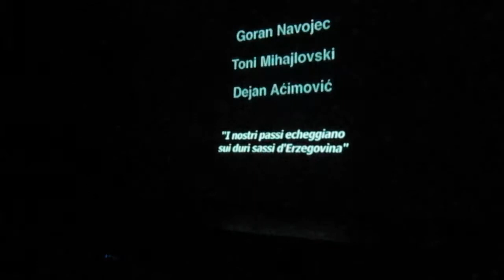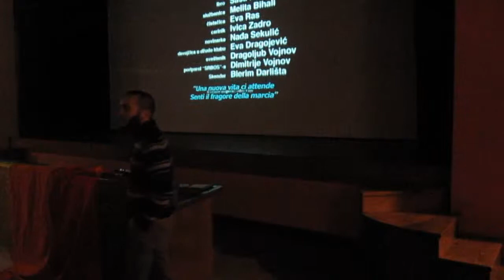"Uno Sguardo Normale XI": discussione dopo il film "Parada"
Pagina di Facebook su Uno Sguardo Normale  e il Sardinia Queer Short Film Festival.

Dal 21 novembre alle ore 20.00 al Domenica alle ore 19.30

Descrizione
Uno Sguardo Normale Expo -- Sardinia Queer Short Film Festival 2013 è un evento cinematografico dedicato a cortometraggi a tematica gay, lesbica, transgender e queer, promosso dall'Associazione Culturale ARC di Cagliari, dal Circolo del Cinema ARCinema, membro della F.I.C.C. -- Federazione Italiana dei Circoli del Cinema e dall'Associazione Studentesca universitARC, con i contributi della Fondazione Sardegna Film Commission e dell'E.R.S.U. -- Ente Regionale per il diritto allo Studio Universitario, con il patrocinio del Comune di Cagliari e grazie al sostegno della Società Umanitaria -- Cineteca Sarda di Cagliari, della F.I.C.C. nazionale e sarda, della Circola nel Cinema "Alice Guy", del Gruppo 128 di Amnesty International, della L.I.L.A. Sardegna -- Lega Italiana per la Lotta all'AIDS, e con la partnership dei Festival "Some Prefer Cake" e "Divergenti" di Bologna e "Sicilia Queer Short Film Festival".

Eccezionalmente, quest'anno USN|expo è gemellato al Bok-o-Bok (Side-by-Side) LGBT Film Festival di San Pietroburgo: un gemellaggio dall'altissimo valore politico, in un momento storico in cui leggi liberticide e totalitarie stanno riportando la Russia a un passato oscurantista, in cui norme dettate da una esplicita omofobia di stato mettono a rischio la vita delle persone gay, lesbiche e transessuali. Lo stesso Bok-o-Bok, che si terrà esattamente in contemporanea con USN|expo e con il quale ci si collegherà via web in apertura e in chiusura, rischia pesanti sanzioni per il solo fatto di svolgersi, in aperta sfida alle leggi omofobiche di Vladimir Putin.

USN|expo 2013 quest'anno, oltre che sulla Russia, concentrerà la sua attenzione su altre due grandi tematiche sociopolitiche: la situazione dell'omosessualità in Africa e la violenza sulle donne. Per questo, grazie alle curatrice Emanuela Falqui e alla sostenitrice Valentina Lai, durante tutta la rassegna sarà possibile visitare una selezione di fotografie di Zanele Muholi, artista sudafricana, donate all'ARC e alla Circola nel Cinema "Alice Guy" in conclusione della Queeresima 2013. Sarà inoltre presentato il libro Storie nascoste. Inchiesta sull'omosessualità in Africadi Sabrina Avarian e proiettato il documentario sull'Uganda Call me Kuchu (giovedì 28 novembre).

Sabato 30, invece, ARC avrà il piacere di ospitare Vladimir Luxuria e Porpora Marcasciano, presidente del M.I.T. -- Movimento Identità Transessuale e della Giuria del Festival, per un incontro con il pubblico sul tema della violenza sulle donne, durante il quale sarà presentato anche il trailer del nuovo lavoro del regista Giovanni Coda La donna di carta. Domenica 1 dicembre, infine, in apertura della serata delle premiazioni finali, sarà proposto il cortometraggio animato di Peter Marcias Il mondo sopra la testa, in cui il cortocircuito tra stato e società civile sulla questione omosessuale viene rappresentato fino alle sue estreme conseguenze. ( Per mancanza di spazio su youtube, la descrizione segue nel sito

Mitsuyo Miyazaki, la vincitrice del primo Sardinia Queer Short Film Festival con il cortometraggio "Tsuyako" saluta la nuova edizione di USN|expo e fa un caloroso in-bocca-al-lupo all'ARC insieme al produttore Jacob Halajian!

Sabato 30 Dicembre saremo al Rainbow Disco con un party di autofinanziamento STELLARE!

Da mezzanotte fino alla mattina festeggeremo insieme 11 anni di ARC!
10€ x 2 drink in prevendita, 3 dj che spazieranno dalla dance commerciale al revival ai classici che tutti amiamo, ottimi drink e tanta allegria made in SALLY S.P.E.C.T.R.E. per un compleanno unico!

E in più il 20% dell'incasso dovuto andrà ad aiutare le popolazioni sarde colpite dal disastro: un impegno concreto per dare una mano a chi ne ha bisogno.

Tutte insieme, tutti insieme per divertirci responsabilmente!